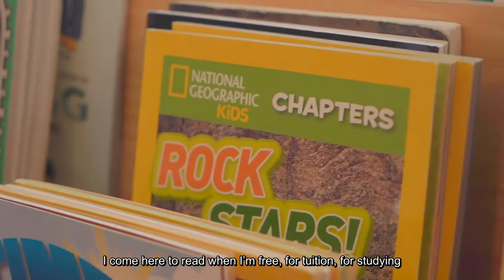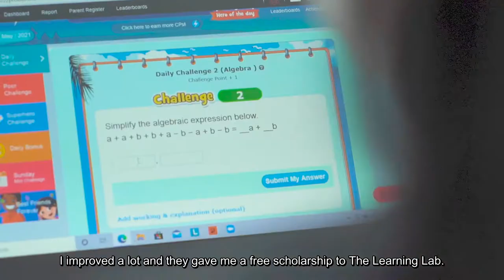Sustaining Support for Charities - Children's Wishing Well